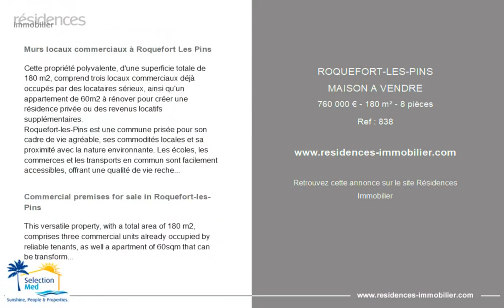ROQUEFORT-LES-PINS - MAISON A VENDRE - 760 000 € - 180 m² - 8 pièce(s)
Référence : 838

Murs locaux commerciaux à Roquefort Les Pins

Cette propriété polyvalente, d'une superficie totale de 180 m2, comprend trois locaux commerciaux déjà occupés par des locataires sérieux, ainsi qu'un appartement de 60m2 à rénover pour créer une résidence privée ou des revenus locatifs supplémentaires.
Roquefort-les-Pins est une commune prisée pour son cadre de vie agréable, ses commodités locales et sa proximité avec la nature environnante. Les écoles, les commerces et les transports en commun sont facilement accessibles, offrant une qualité de vie recherchée par les résidents et les professionnels.
Caractéristiques principales :
Superficie totale : 180 m2.
Trois locaux commerciaux déjà loués, assurant une stabilité financière.
Appartement à rénover offrant un potentiel d'aménagement personnalisé.
Emplacement en bordure de route offrant une excellente visibilité.
Proximité des commodités, des écoles et des transports en commun.
Cette propriété est idéalement située pour tirer parti de l'activité commerciale florissante de Roquefort-les-Pins. Les trois locaux commerciaux occupés par des locataires sérieux garantissent des revenus stables dès l'acquisition de la propriété. De plus, l'appartement à rénover offre une opportunité passionnante de créer un espace résidentiel unique selon vos préférences ou pour répondre aux besoins locatifs du marché.
Contactez-nous dès maintenant au pour plus d'informations ou pour planifier une visite.

Commercial premises for sale in Roquefort-les-Pins

This versatile property, with a total area of 180 m2, comprises three commercial units already occupied by reliable tenants, as well a apartment of 60sqm that can be transformed into a private residence or provide additional rental income.
Roquefort-les-Pins is a sought-after town known for its pleasant living environment, local amenities, and proximity to nature. Schools, shops, and public transportation are easily accessible, offering a desirable quality of life for residents and professionals alike.
Key features:
Total area: 180 m2.
Three commercial units already leased, ensuring financial stability.
Renovation-ready apartment with potential for personalized design.
Roadside location providing excellent visibility.
Proximity to amenities, schools, and public transportation.
This property is ideally situated to take advantage of Roquefort-les-Pins' thriving commercial activity. The three leased commercial units guarantee stable income from the moment of acquisition. Additionally, the renovation-ready apartment presents an exciting opportunity to create a unique residential space according to your preferences or to meet the demands of the rental market.

Cette annonce vous est proposée par l'agence Selection Med

|2889928|